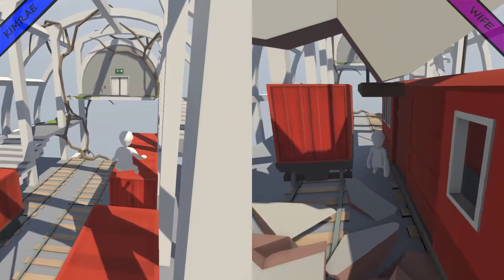"Wife Crushing Simulator 2016!" - Human Fall Flat Co-op Walkthrough w\ the Wife! - ep01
Today I play a co-op game with my wife! Human Fall Flat has so many amazing opportunities to mess with eachother.

Like the intro graphics?
for the intro template!